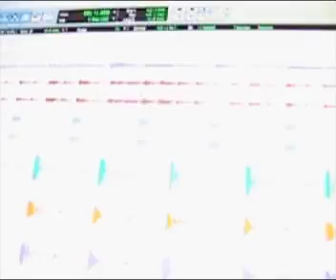The Making of Robots in Love (Bree Sharp)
A behind the scenes look at the making of Bree Sharp's new album, "Robots in Love." Filmed at Velvet Elk Studios.